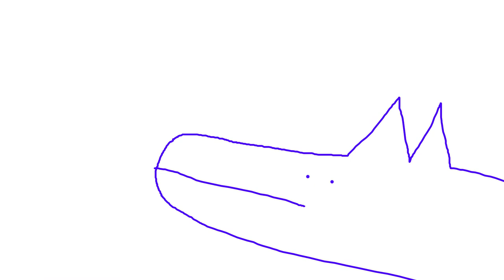Azur Lane Anime But the Animation is Really Bad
somehow even worse than normal